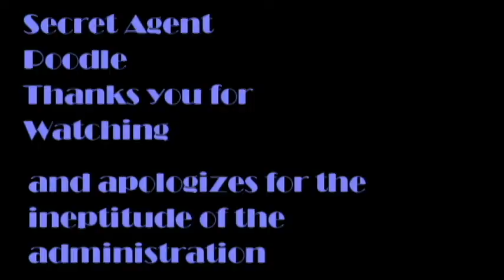Gabriel: Secret Agent Poodle at the MBKC Agility trial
2 QQ's make him Qualified for Nationals. Putting up with me getting lost on EVERY course qualifies him for sainthood. He is an angel, after all.